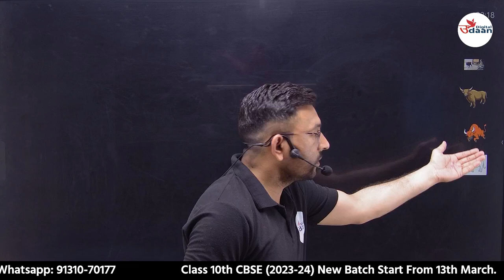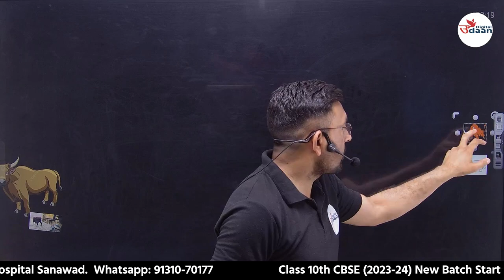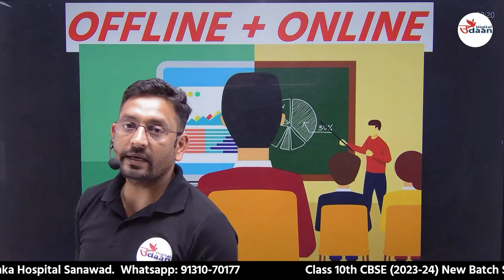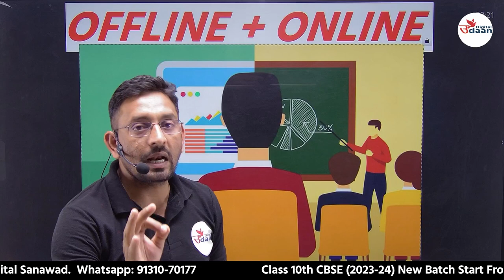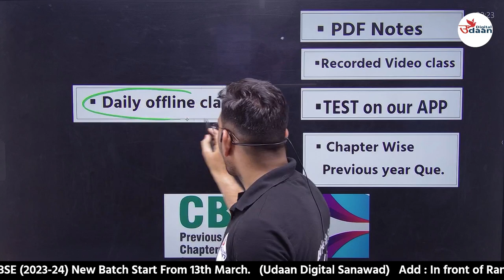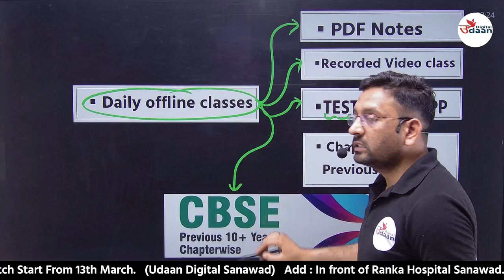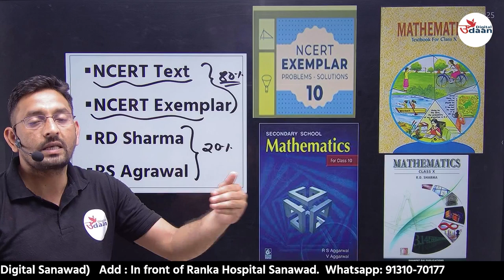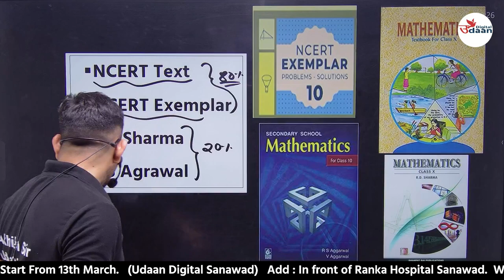Class 10th CBSE 2023-24 || New Batch || Sanawad || How to start preparation for 10th CBSE